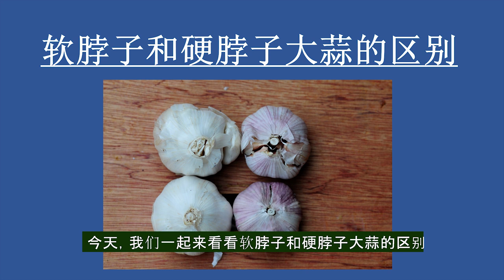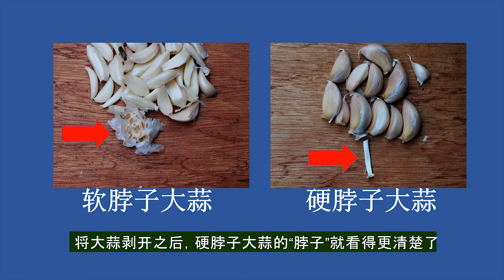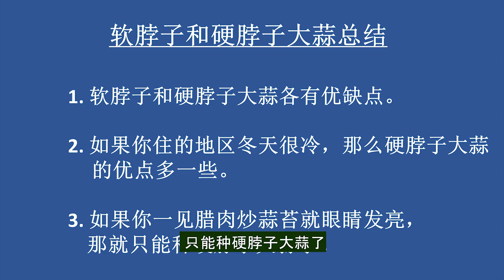软脖子和硬脖子大蒜有什么区别？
如果你喜欢吃腊肉炒蒜苔，那就要种硬脖子大蒜。在这一期节目里，我向朋友们介绍怎样区别软脖子和硬脖子大蒜。